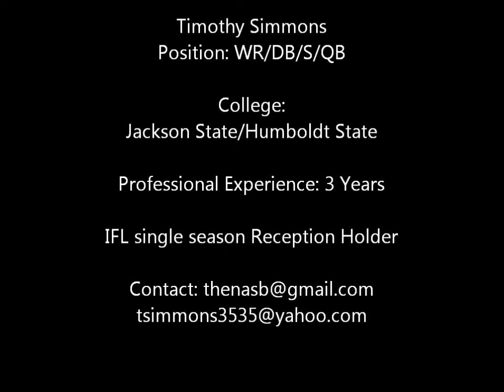Tim Simmons IFL 2011 Highlight Film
6'1 205 QB/WR/DB/FS